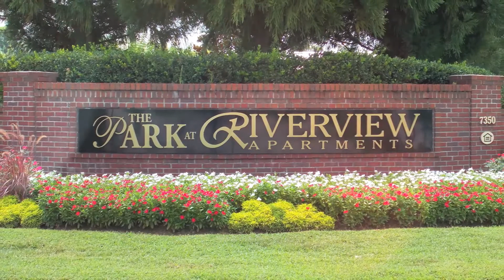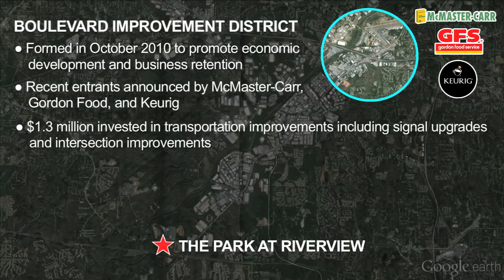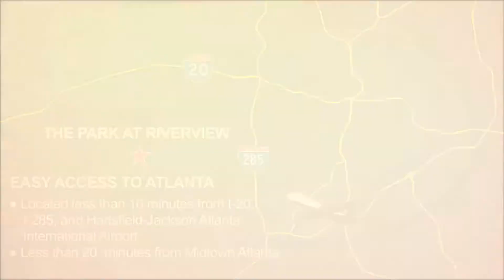Colliers International | The Park at Riverview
Colliers International’s Southeast Multifamily Advisory Group is pleased to present The Park at Riverview, a 228-Unit, Garden-Style apartment community located ¼ mile from the Chattahoochee river park and nature area.

TREMENDOUS RENT GROWTH POTENTIAL

o Last 20 leases executed at the property represent an 11.1% increase over in-place rents
o Any rent restricted unit that is vacated for any reason can be charged “full market” rent
o Any remaining units with rent restrictions will be lifted from the property no later than August 2016
o Currently 92 units with rent restrictions in place

UNIQUE OPPORTUNITY TO PURCHASE BELOW REPLACEMENT COSTS
o The Park at Riverview has been well maintained since its delivery to market
o More than $750,000 has been infused into the property by current ownership to the exterior amenities, including a total residing with hardiplank

About the Southeast Multifamily Advisory Group

An established team dedicated to the disposition and equity placement of multifamily properties throughout the Southeast. Our team leads multifamily investment sales and equity capital markets activity for our clients throughout Georgia, South Carolina, North Carolina, Tennessee, Alabama, Mississippi, Kentucky, Florida, Kansas, Missouri and Virginia.

The Southeast Multifamily Advisory Group began in 2011. Since its origination, the team has executed more than $2.7 billion in transaction volume and equity capital raised. The team has over 50 years of multifamily investment sale experience.